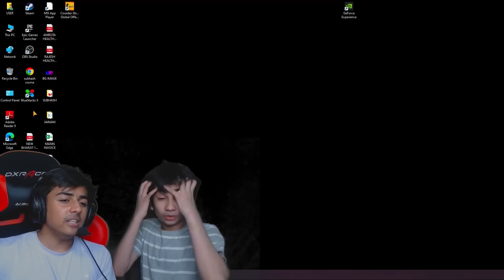Garena Sent Me Richest V badge Id😱 - 1 Crore Rs Id😍 | My Reaction😵‍💫 - Garena Free Fire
🆔FREE FIRE ID - [TsgMann UID - 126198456]

About: Tsg Mann is a youtube channel,where you will find daily content related to Garena Free Fire . I hope my videos keep you all entertained . Do 👍🏻like the video.

Tags -tsgmann
- Free Fire , Free Fire Live , TsgMann Live , Dj Alok Giveaway , Free Fire Free Diamonds , Tsg Army , Free Fire Gameplay , Free Fire Max , Free Fire Max Live ,

1.Garena Free Fire Indonesia Live
2.Garena Free Fire Brazil Live
3.Garena Free Fire Brasil Live
4.Garena Free Fire India Live
5.Garena Free Fire Singapore Live
6.Garena Free Fire Thailand Live

1. Free Fire Live
2. Free Fire India
3. Free Fire
4. Total Gaming Live
5. As Gaming Live
8. Dj Alok Free Fire
9 . Free Diamonds
10. Garena Free Fire
11. Free Fire New Event
12. Free Fire Free Diamonds
13. Free Fire Tips & Tricks
14. Free Fire Free Diamond Trick
15. Free Fire Gameplay
16. Free Fire Custom Room
17. Free Fire Factory Challenge
18.Tsg Mann
20.Garena Free Fire
21.Two Side Gamers
22.Tsg Mann live
23.free fire
24.dj alok live
25.Tsg Mann Gameplay
26.as gaming prank
27.rank push
28.a_s gaming prank
29.free fire live
30.free fire official
31.Garena free fire
32.free fire diamonds
33.free fire gameplay
34.grandmaster gameplay
35.awm over power gameplay
36.free fire game
37.india region fastest player
38.highlights
39as gaming
39.lokesh Gamer live
40.as gaming new video
41.as army
as gaming

1 :- How To Get Dj Alok Character In Free
2 :- How To Get Dj Alok Character In Gold
3 :- How To Get Alok Character In Free
4 :- How To Get Free Dj Alok Character
5 :- Get Free Dj Alok Character In Free Fire